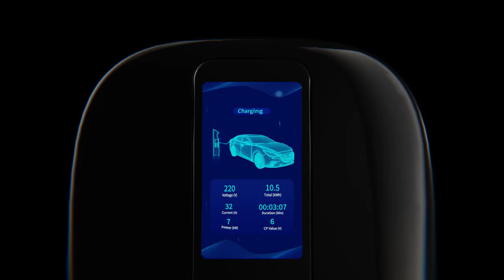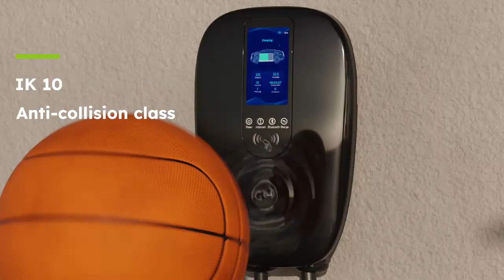INOVISION EV STOTELES 11-22KW SMARTHOME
Privalumai:

Tinkamas finansuoti pagal EPVA paramą
Įkrovimo galia iki – 16-32A,  11-22 kW
Suderinama su visais elektromobilių modeliais (IEC62196 Type-2)
Didelis spalvotas ekranas realaus laiko įkrovimo duomenims stebėti
Įkrovimo laikas ir sunaudota elektros energija (kWh) realiu laiku
Maksimaliam patogumui stoteles komplekte integruotas Type-2 kabelis (5 m)
Visiškai krituliams atsparus korpusas leidžia stotelę montuoti tiek viduje, tiek ir lauke (IP65, IK10)
Itin paprastas montavimas (komplekte yra visi reikalingi montavimo priedai).

Garantija 24 mėnesiai